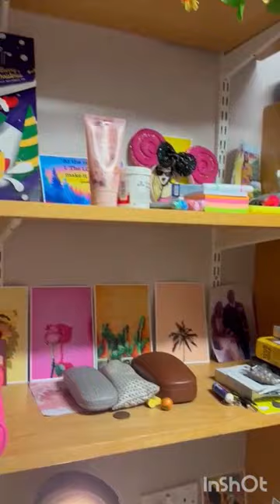Student room decor at Spencer Percival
Find out more about our scholars green halls of residence at the University of Northampton